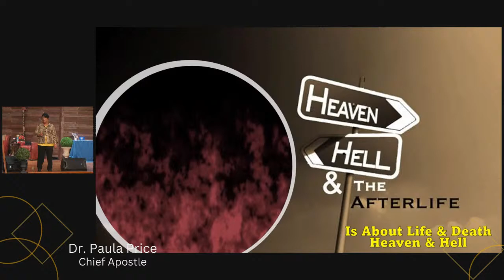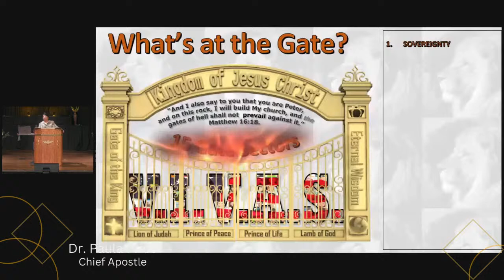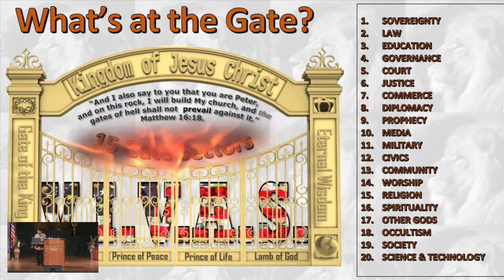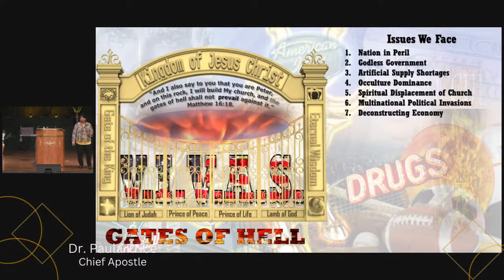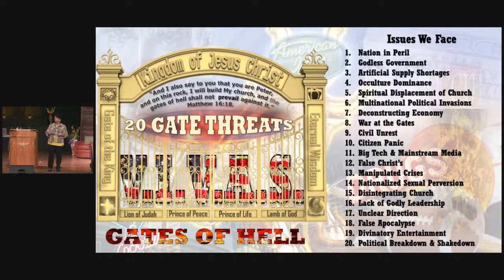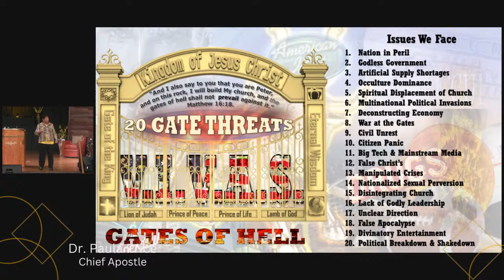Who's On The Lord's Side: 30 Days of Services -- Day 1 Chief Apostle Dr. Paula Price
Night 1 with Chief Apostle Dr. Paula Price